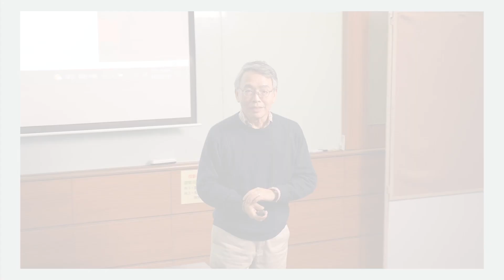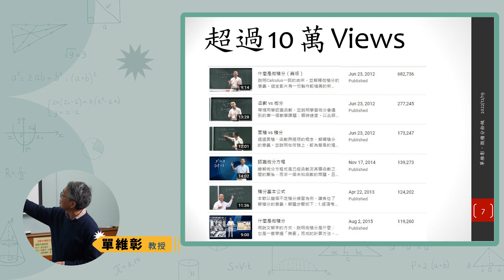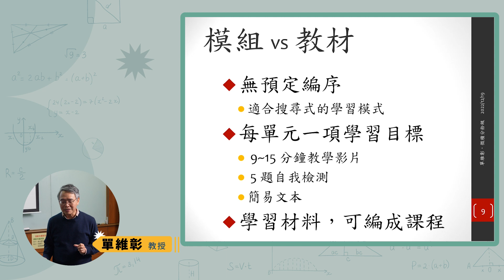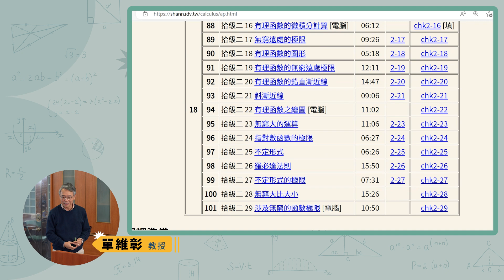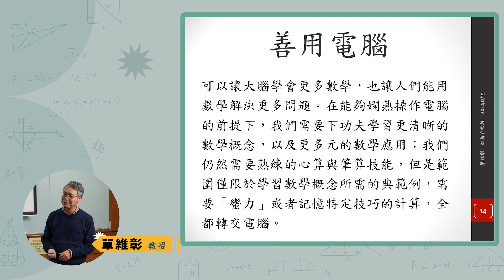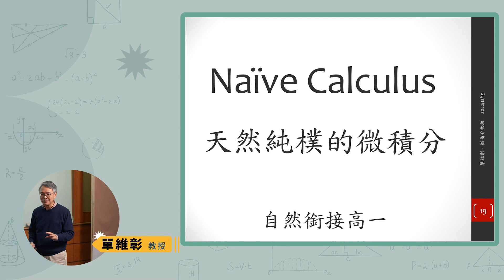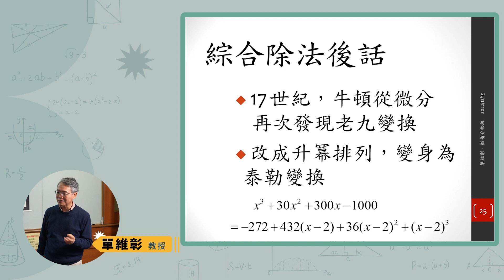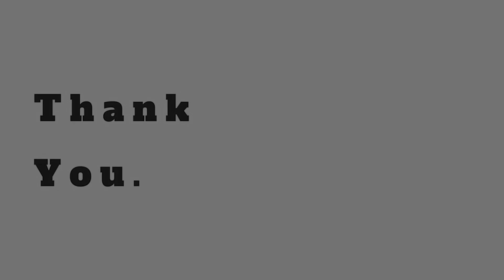微積分拾級-國立中央大學單維彰教授